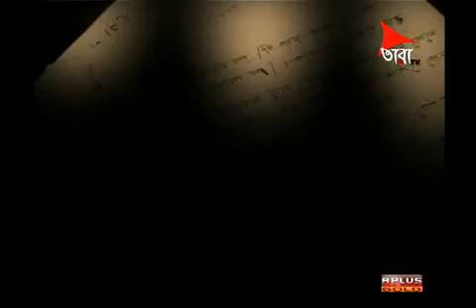TAKE A BREAK 04 10 2016